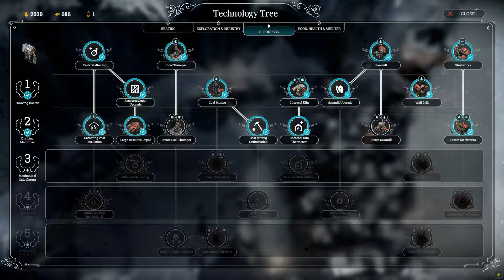Frostpunk - Purpose: Faith - Part 2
The Londoners are leaving
Tier 3 Techs, Story Progression

city-building survival game developed and published by 11 bit studios. It was released for Microsoft Windows in April 2018,
and will be released for PlayStation 4 and Xbox One in October 2019.
Initial release date: 24 April 2018
Developer: 11 Bit Studios
Composer(s): Piotr Musial
Designer: Jakub Stokalski
Genres: City-building game, Survival game
Platforms: PlayStation 4, Microsoft Windows, Xbox One